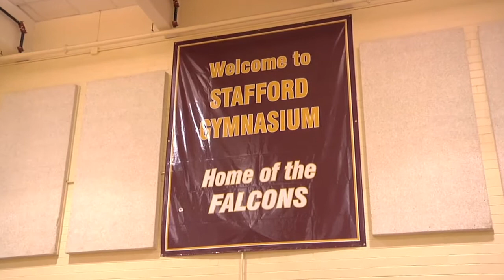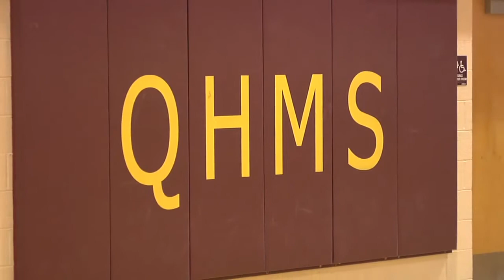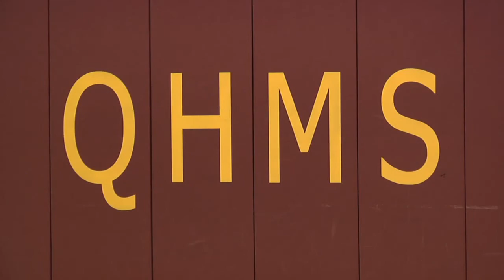Hendrick Sponsorship Supports CMS Middle School Sports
A $250,000 sponsorship agreement with Hendrick Automotive Group will allow Charlotte-Mecklenburg Schools to offer a complete program of middle school sports for the 2011-12 academic year. CMS will use the sponsorship money to help pay coaching stipends, fees for officials and transportation costs for middle school athletics.